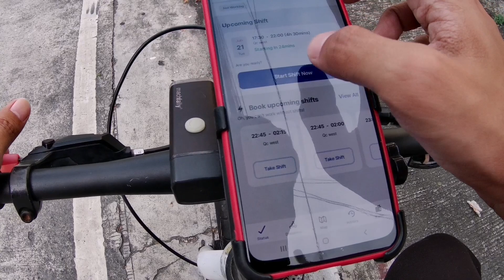FOODPANDA BIKER/CYCLIST VLOG 085 | QUICK RIDE 😁 | SHOUTOUTS!